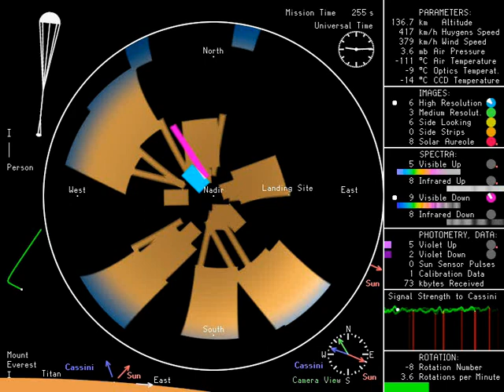5th Anniversary Of 1st Landing On Titan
Five years ago today, ESA's Huygens probe descended to the surface of Titan, Saturn's largest moon. Today planetary scientists from around the world have gathered in Barcelona to discuss the legacy of Huygens and to consider future Titan exploration missions.

This movie, built with data collected during ESA Huygens' mission at Titan on 14 January 2005, shows the operation of the DISR camera during its descent up to touch-down. The almost 4-hour long operation of DISR is shown in less than five minutes - 40 times the actual speed up to landing and 100 times the actual speed thereafter (for a complete description

The first part of the movie shows how Titan looked to DISR as it acquired more and more images during the probe's descent. Each DISR image has a small field of view, and dozens of images were made into mosaics of the whole scene.

The scientists analysed Huygens' speed, direction of motion, rotation and swinging during descent. The DISR movie includes sidebar graphics that show:

(Lower left corner) Huygens' trajectory views from the south, a scale bar for comparison to the height of Mount Everest, colored arrows that point to the sun and to the Cassini orbiter.

(Top left corner) A close-up view of the Huygens probe highlighting large and unexpected parachute movements, and a scale bar for comparison to human height.

(Lower right corner) A compass that shows the changing direction of view as Huygens rotates, along with the relative positions of the sun and Cassini.

(Upper right corner) A clock that shows Universal Time for Jan. 14, 2005 (Universal Time is two hours earlier with respect to Central European Summer Time). Above the clock, events are listed in Mission Time, which starts with the deployment of the first of the three parachutes.

Sounds from a left speaker trace Huygens' motion, with tones changing with rotational speed and the tilt of the parachute. There also are clicks that clock the rotational counter, as well as sounds for the probe's heat shield hitting Titan's atmosphere, parachute deployments, heat shield release, jettison of the DISR cover and touch-down.

Sounds from a right speaker go with DISR activity. There's a continuous tone that represents the strength of Huygens' signal to Cassini. Then there are 13 different chimes - one for each of DISR's 13 different science parts - that keep time with flashing-white-dot exposure counters.

During its descent, DISR took 3500 exposures.

Video by Erich Karkoschka, University of Arizona, USA.

Credits: ESA/NASA/JPL/University of Arizona